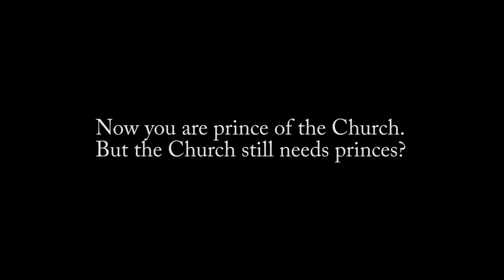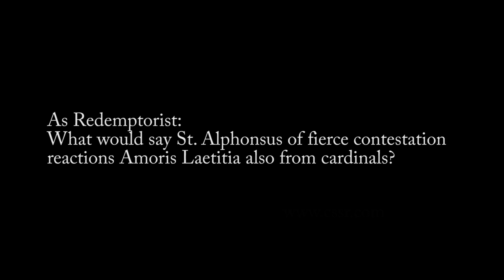Interview with Cardinal Tobin